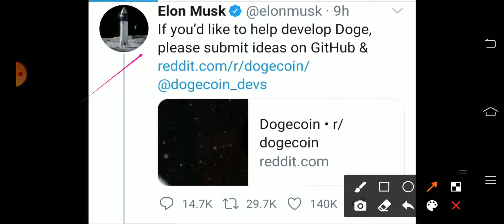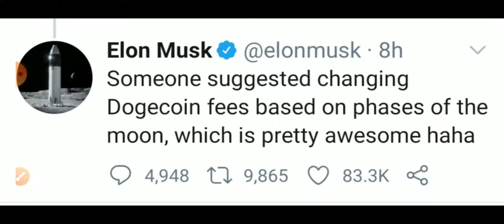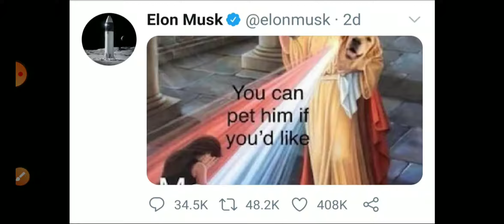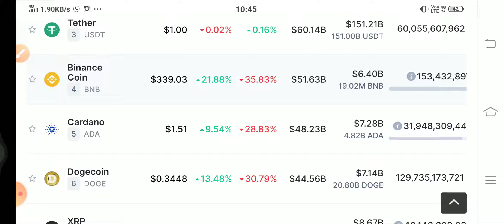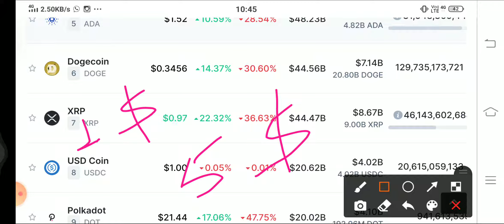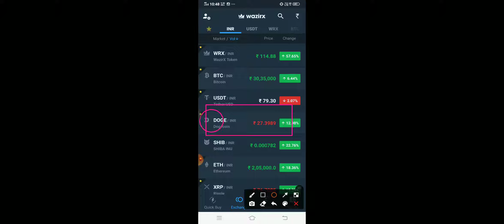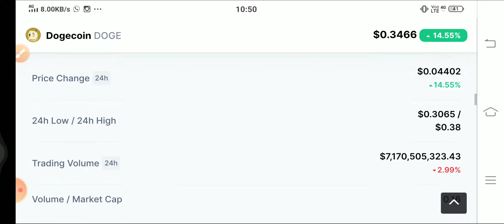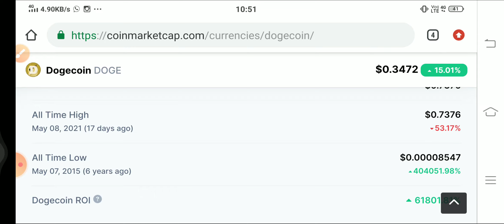Elon : Dogecoin💲5 , Doge to the moon | Dogecoin Pump | Doge Next Target | Doge Brand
Elon Dogecoin , Doge to the moon | Dogecoin Pump | Doge Next Target | Doge Brand

dogecoin live,
dogecoin news,
dogecoin mining,
dogecoin hindi,
dogecoin millionaire,
dogecoin update,
dogecoin tamil,
dogecoin analysis,
dogecoin app,
dogecoin address,
dogecoin airdrop,
dogecoin and elon musk,
dogecoin amazon,
dogecoin account create,
dogecoin analysis today,
a dogecoin faucet,
a dogecoin vai subir,
dogecoin buy,
dogecoin buy or not,
dogecoin buy india,
dogecoin buying app,
dogecoin buy or sell,
dogecoin buy kaise kare,
dogecoin billionaire,
dogecoin best app,
buy dogecoin in india,
buy dogecoin,
buy dogecoin binance,
buy dogecoin wazirx,
buy dogecoin binance india,
buy dogecoin trust wallet,
buy dogecoin on coinswitch,
buy dogecoin on coinbase,
dogecoin crash,
dogecoin cryptocurrency,
dogecoin current news,
dogecoin chart analysis,
dogecoin cloud mining,
dogecoin coinbase,
dogecoin coinswitch,
dogecoin current price,
dogecoin c'est quoi,
dogecoin c,
dogecoin down,
dogecoin dump,
dogecoin dog,
dogecoin drop,
dogecoin dip,
dogecoin details,
dogecoin dump today,
dogecoin down today,
dogecoin elon musk,
dogecoin explained,
dogecoin earning app,
dogecoin elon musk hindi,
dogecoin earning sites,
dogecoin event,
dogecoin earning,
dogecoin elon musk tweet,
elon musk on dogecoin,
minar e dogecoin,
o que e dogecoin,
dogecoin d.r.e.a.m,
e trade dogecoin,
e wallet dogecoin,
dogecoin e,
dogecoin future,
dogecoin foundation,
dogecoin faucet,
dogecoin falling,
dogecoin free,
dogecoin free mining,
dogecoin faucet app,
dogecoin founder,
dogecoin f,
dogecoin going down,
dogecoin graph,
dogecoin graph live,
dogecoin growth,
dogecoin graham stephan,
dogecoin gas gas,
myles g dogecoin,
dogecoin song,
dogecoin miles g,
dogecoin a g lexis,
dogecoin prediction myles g,
dogecoin how to buy,
dogecoin how to buy in india,
dogecoin history,
dogecoin hold or sell,
dogecoin hindi today,
dogecoin hindi live,
dogecoin hindi news,
h educate dogecoin,
dogecoin kya h,
dogecoin investment,
dogecoin india,
dogecoin in hindi,
dogecoin in tamil,
dogecoin investment in india,
dogecoin india buy,
dogecoin inr,
dogecoin in zebpay,
is dogecoin safe,
is dogecoin a good investment,
is dogecoin halal,
is dogecoin safe to buy,
is dogecoin good,
is dogecoin worth buying,
is dogecoin worth it,
is dogecoin mining profitable,
dogecoin jeff bezos,
dogecoin joke,
dogecoin january 2021,
dogecoin jerry,
dogecoin journey,
dogecoin jump,
dogecoin jerry frometa,
dogecoin june 2021,
juicy j dogecoin,
dogecoin kya hai,
dogecoin kaha se kharide,
dogecoin ka future kya hai,
dogecoin kab badhega,
dogecoin kannada,
dogecoin kya hota hai,
dogecoin kaha tak jayega,
dogecoin kha se buy kre,
dogecoin live hindi,
dogecoin latest,
dogecoin latest news today hindi,
dogecoin latest update,
dogecoin live chart,
s&l dogecoin,
dogecoin l,
l'avenir du dogecoin,
l'histoire du dogecoin,
dogecoin mining app android,
dogecoin malayalam,
dogecoin meme,
dogecoin me invest kaise kare,
dogecoin mining site,
dogecoin mining app,
dogecoin m,
dogecoin news today tamil,
dogecoin news today telugu,
dogecoin news today live,
dogecoin owner,
dogecoin official,
dogecoin on wazirx,
dogecoin on coinbase,
dogecoin on zebpay,
dogecoin on binance,
dogecoin official website,
dogecoin on 8 may,
dogecoin comprar o no,
o dogecoin vai valorizar,
como comprar o dogecoin,
elon musk o dogecoin,
sobre o dogecoin,
como surgiu o dogecoin,
shiba o dogecoin,
dogecoin to bitcoin,
dogecoin prediction,
dogecoin price,
dogecoin price prediction,
dogecoin prediction today,
dogecoin prediction 2021,
dogecoin prediction hindi,
dogecoin prediction live,
dogecoin price prediction 2021,
dogecoin p,
dogecoin quantity,
dogecoin quartering,
dogecoin qt,
dogecoin queen,
dogecoin questrade,
dogecoin que es,
dogecoin que esta pasando,
dogecoin que pasa,
q pasa con dogecoin,
dogecoin review,
dogecoin rate,
dogecoin recent news,
dogecoin rise,
dogecoin reality,
dogecoin rate today,
dogecoin robinhood,
dogecoin rap,
r/dogecoin,
dogecoin snl,
dogecoin study iq,
dogecoin sell,
dogecoin sell or hold,
dogecoin spacex,
dogecoin snl live,
dogecoin should i buy,
dogecoin today,
dogecoin today news,
dogecoin to the moon,
dogecoin tanmay,
dogecoin trading,
dogecoin target,
dogecoin today hindi,
trezor model t dogecoin,
dogecoin t,
t rex miner dogecoin,
dogecoin t shirt,
t rex dogecoin,
dogecoin update today,
dogecoin update in hindi,
dogecoin update news,
dogecoin update today hindi,
dogecoin use,
dogecoin update live,
dogecoin unlimited supply,
kako kupiti dogecoin u srbiji,
kako kupiti dogecoin u bih,
dogecoin vs bitcoin,
dogecoin value,
dogecoin video,
dogecoin vivek bindra,
dogecoin vs shiba inu,
dogecoin vs ethereum,